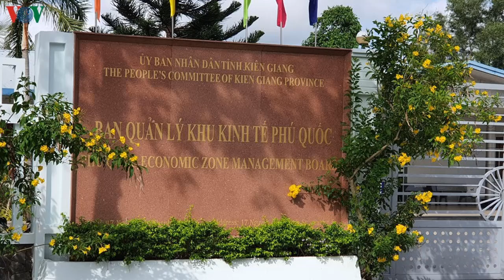Sai phạm hơn 2 300 tỉ đồng nhưng nhiều cán bộ sai phạm chỉ rút kinh nghiệm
Nội dung được thực hiện bởi nhóm: Tôi Yêu Quảng Nam
 Vui lòng không re-up nội dung, hoặc sử dụng khi chưa được sự cho phép bằng văn bản.